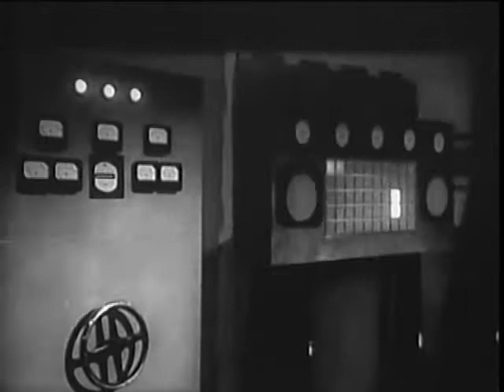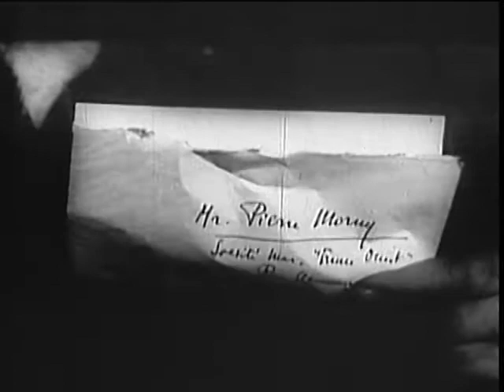Atom Age Vampire (1960) | SEDDOK L'erede di Satana | DUBBED IN ENGLISH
A stripper is horribly disfigured in a car accident. A brilliant scientist develops a treatment that restores her beauty and falls in love with her.

Directed by
Anton Giulio Majano

Writing Credits
Piero Monviso - story

Gino De Santis - scenario (as Gino De Sanctis)
Alberto Bevilacqua - scenario
Anton Giulio Majano - scenario

Cast
Alberto Lupo - Prof. Alberto Levin
Susanne Loret - Jeanette Moreneau
Sergio Fantoni - Pierre Mornet
Franca Parisi - Monique Riviere
Ivo Garrani - Commisario Bouchard
Andrea Scotti - Paul Leroi
Rina Franchetti - La mitomane
Roberto Bertea - Sacha
Gianni Loti - Marein
Tullio Altamura - Dr. Doubré
Gianna Piaz - Infermiera
Francesco Sormano - Professore Morette
Nicoletta Varè - Arlette
Appio Cartei (as Cartei Appio)
Bruno Benedetti
Silvano Marabotti
Alfredo Mariotti
Mora Glamor Mora Glamor - Danzatrice

Produced by
Elio Ippolito Mellino (as Mario Fava)

Armando Trovajoli (as Armando Trovaioli)

Cinematography by
Aldo Giordani

Gabriele Varriale

Walter Martigli

Giorgio Gallani

Makeup Department
Enrico Mecacci - assistant makeup artist
Alma Paciotti - assistant makeup artist
Euclide Santoli - makeup artist / special makeup
Fernanda Titta - hair stylist (as Titta Fernanda)

Production Management
Dino Benedetti - unit production manager
Elio Ippolito Mellino - production manager

Sergio De Pascale - assistant director
Piero Monviso - assistant director

Art Department
Ivo Benedetti  - laboratory designer
Giuseppe Ranieri - assistant art director

Sound Department
Ivo Benedetti - sound technician
Osvaldo Capperi - boom operator

Ugo Amadoro - special effects

Sergio Bergamini - camera operator

Editorial Department
Elsa Arata - assistant editor

Music Department
Armando Trovajoli - musical director (as Armando Trovaioli)

Lina D'Amico - script supervisor

Additional Crew
Marisa Ciampaglia - choreographer (as Marisa Cianpaglia)
John Davis Hart - dialog: English language version
Anton Giulio Majano - director: English language version
Richard McNamara - director: English Dub
Claudio Sinibaldi - production secretary
Giorgio Capecchi - voice dubbing: Tullio Altamura (uncredited)
Dhia Cristiani - voice dubbing: Franca Parisi (uncredited)
Maria Pia Di Meo - voice dubbing: Susanne Loret (uncredited)
Massimo Turci - voice dubbing: Andrea Scotti (uncredited)

(IMDB)